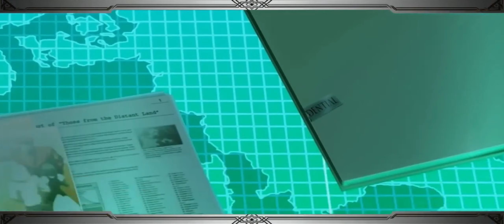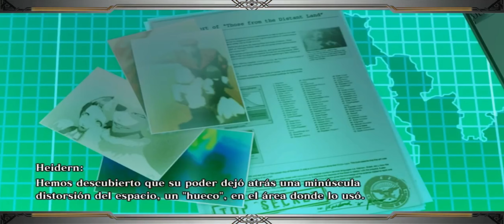The King of Fighters XIII Modo Historia en Español [Capitulo 3] ⚔🎮📽🎧📣🕹🎥🎬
Sugerencias y Recomendaciones